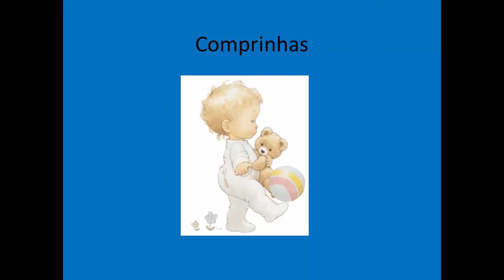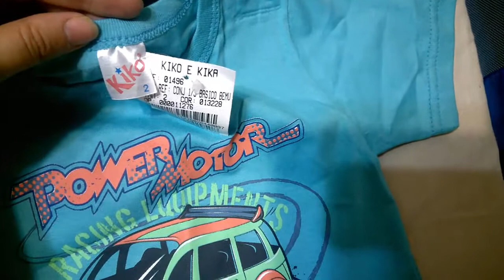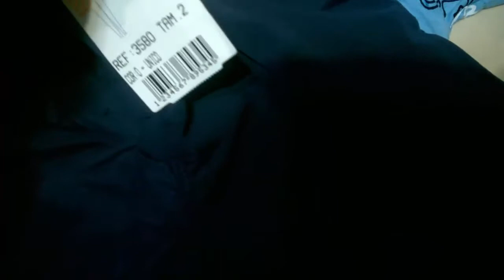Comprinhas no atacadao pavunense - parte 2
Oi meninas tudo bem? Hoje o vídeo é de comprinhas no atacadão pavunense parte 2. Vamos assistir?

Bjsssssssssssssssssssss, Dani.